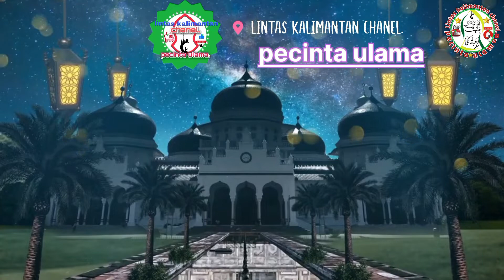CERAMAH LUCU GURU FAKHRUDDIN NUR KUALA TUNGKAL JAMBI DiI MESJID BAITUL MU'MININ SUNGAI SANDUNG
CERAMAH LUCU GURU FAKHRUDDIN NUR KUALA TUNGKAL JAMBI DiI MESJID BAITUL MU'MININ SUNGAI SANDUNG AMUNTAI, dalam Rangka Peringatan Maulidurrasul Nabi Muhammad Saw